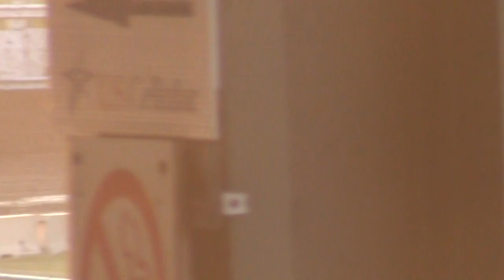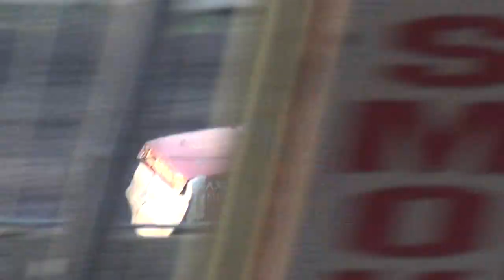ISFS Hobby Stock Heat 1 8 1 2014